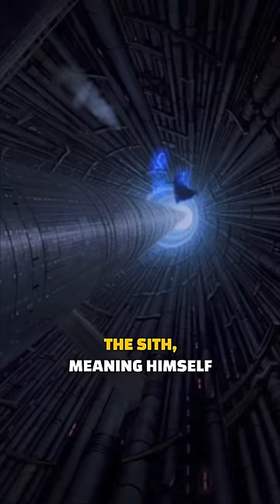George Lucas Explains Why Anakin is the Chosen One